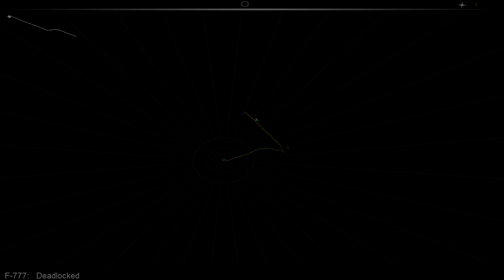F-777 - Deadlocked | Audiosurf [#57]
Definitely my very best from F-777, my revelation of the past year. This is BADASS.
Also, in this footage, it's the first time that I finish the track with the Ninja Stealth. Enjoy !

Bonuses: Clean Finish, Ninja Stealth, Match 11